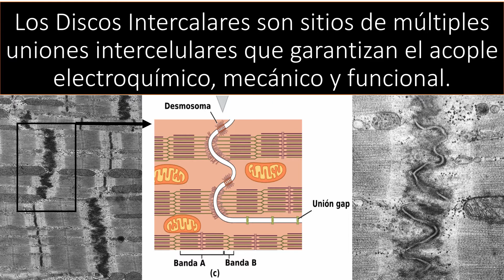Los Discos Intercalares son sitios de múltiples uniones